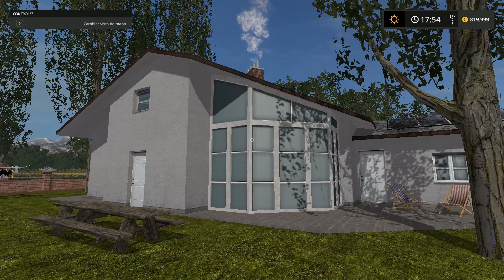Farming Simulator 17 | Procesadora de Mariscos a vender la producción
Juego: Farming Simulator 17
Plataforma: pc

Hoy vamos a vender la producción que logramos en la procesadora de pescado, el producto de la pesca que hicimos en el video pasado.